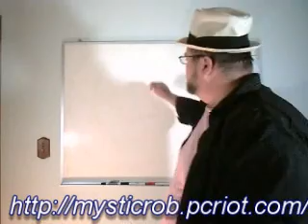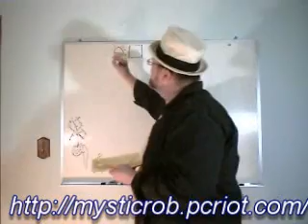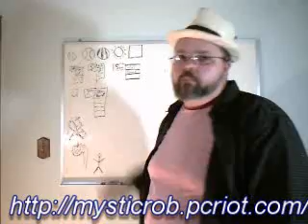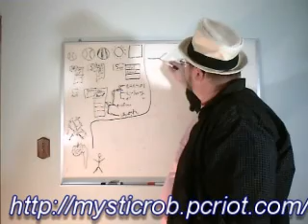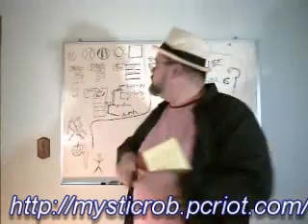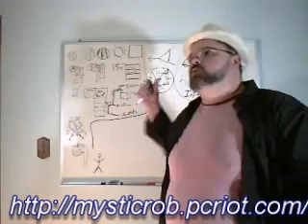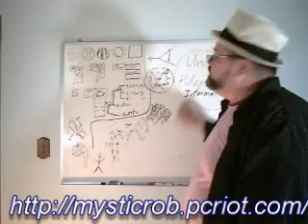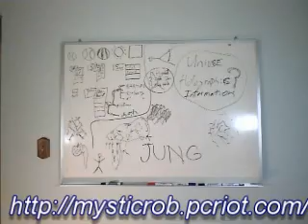Shade to Sun Eps3 Law Of Attraction Explained by Physics.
Here I show my model for how the Law of Attraction works in the realm of physics and biology.